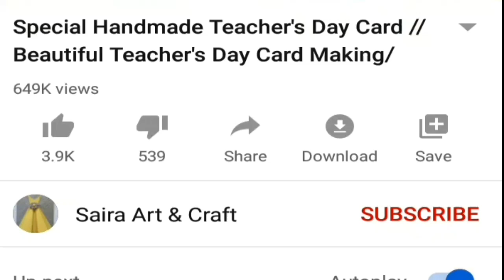Easy and beautiful card for Doctor's Day | Doctor Themed Card | Doctors Day Cards 2020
In this video i am showing how to make easy and beautiful card for doctors day /  doctor themed card / doctors day cards 2020. This is very easy thankyou card for doctors and nurses. Hope you enjoy this video a lot.